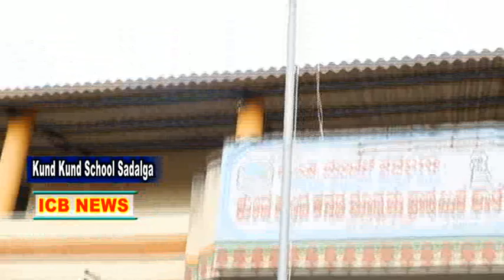ಸದಲಗಾ ಪಟ್ಟಣದ ಕುಂದಕುಂದಾ ಶಾಲೆಯಲ್ಲಿ 73 ನೇ ಸ್ವಾತಂತ್ರ್ಯ ದಿನಾಚರಣೆ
ICB NEWS SADALGA